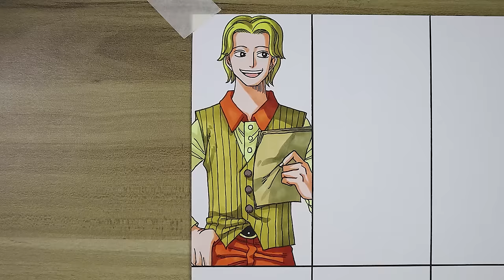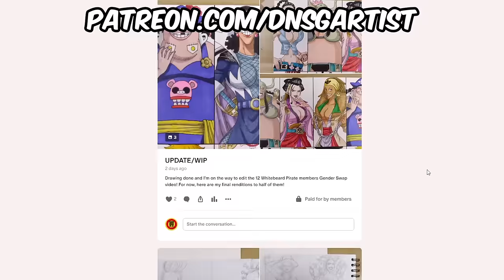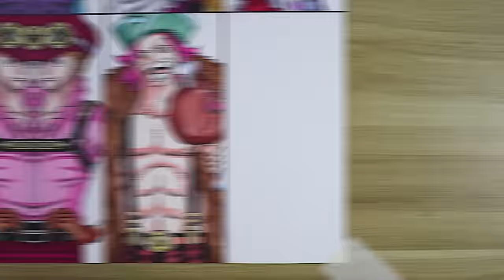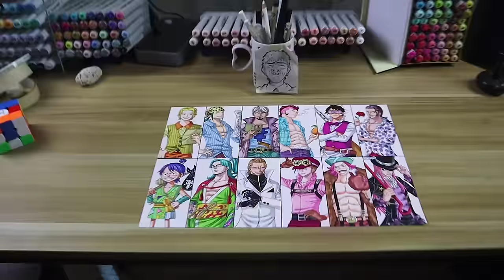Turning Popular Female Characters in One Piece into Males! (Gender Swap Drawing)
What do you think will these popular female One Piece characters look like if they were males?🤔

▶Free time